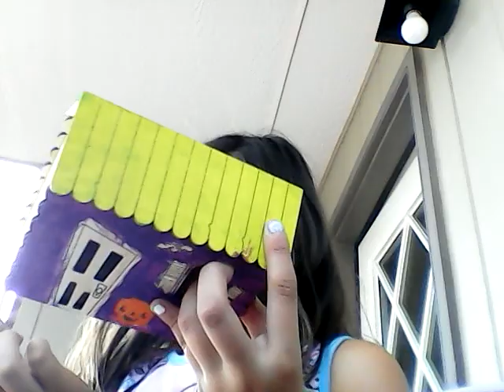Painting a haunted house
I love how I painted it